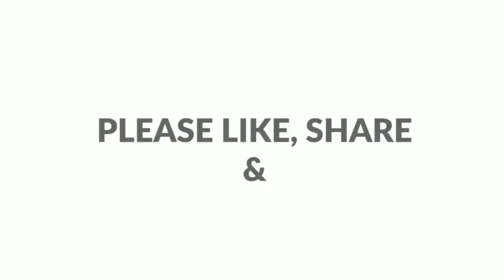EASY HALLOWEEN CRAFT IDEAS ll MASON JAR HALLOWEEN CRAFT ll EASY HALLOWEEN DIY CRAFT ll HALLOWEEN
In this video I will be showing how to make a halloween craft using a mason jar. It is very easy to make .